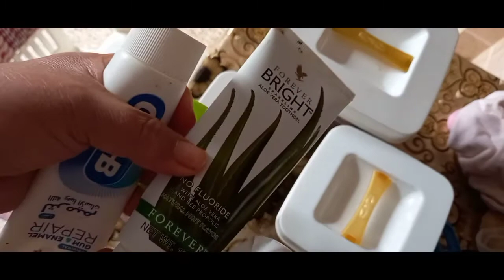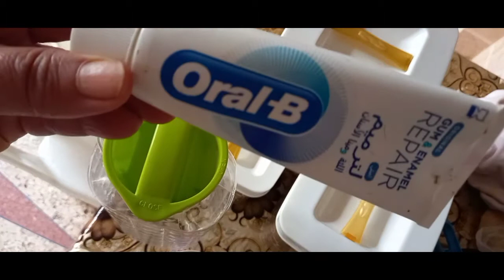الكبيدات # فوائد نتقاسمها معاكم # دعوة الخير منكم .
صلى الله على خير البرية محمدا رسول الله وعلى اله واصحابه المحجلين .

الانستاغرام aicha.vlog67

facebook ..parfumerie paris